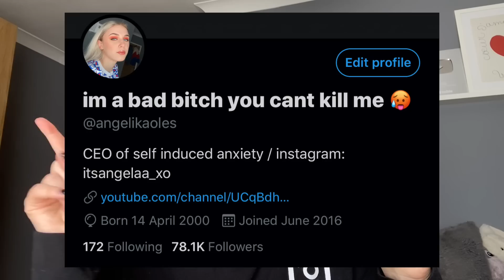I TRIED $300 WORTH OF FENTY! - FAIL?!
In this video I try a full face of Fenty Beauty! Enjoy :)

Pat McGrath

Makeup remover cloth